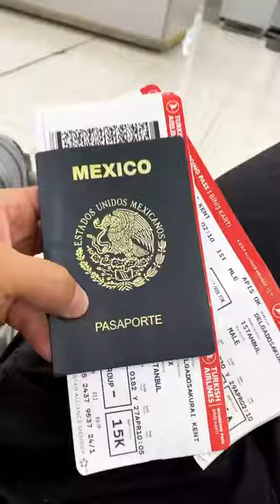Arrival to Banyan Tree Vabbinfaru by @kentasakura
After a long haul flight, Banyan Tree Vabbinfaru welcomes its guests with relaxing vibes.